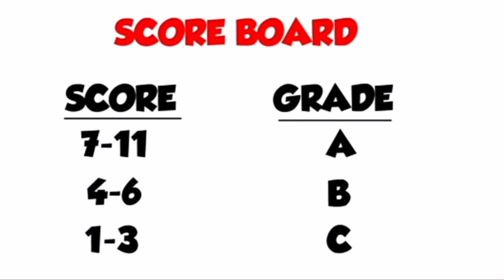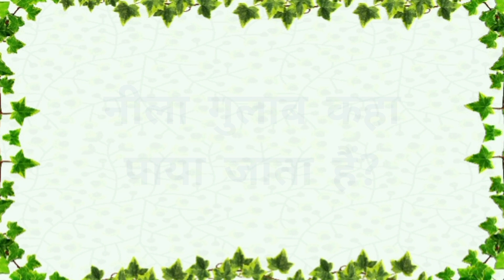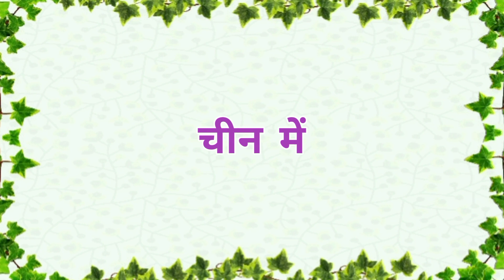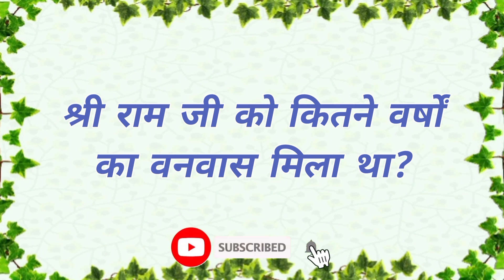Logical Quiz ll Hindi Gk Video ll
Logical Quiz

Copyright Disclaimer Under Section 107 for the Copyright Act 1976,allowance is made for "fair use" for purpose sunh as criticism, comment, news reporting, teaching, scholarship, and research fair use is a use permitted by copyright statute that might otherwise be infringing. Non profit, educational or personal use tips in balance in favor of fair us